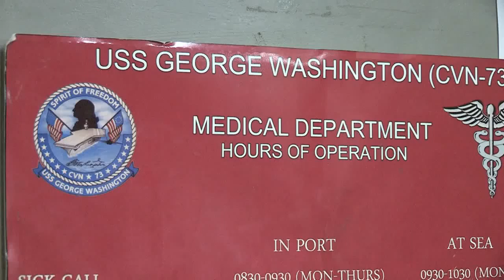GW Medical Relief Efforts